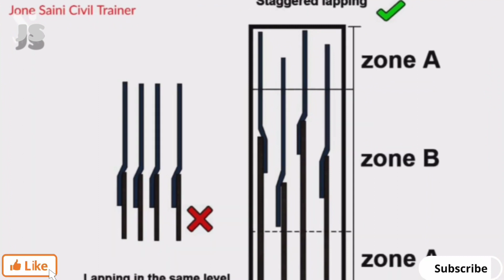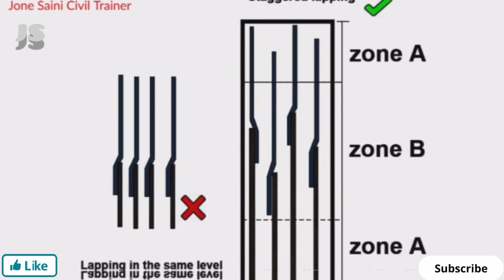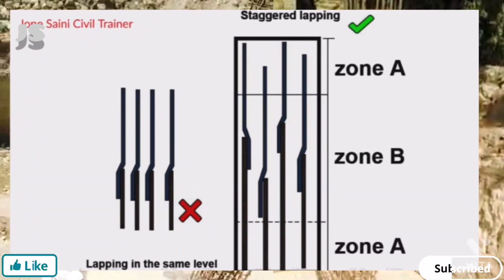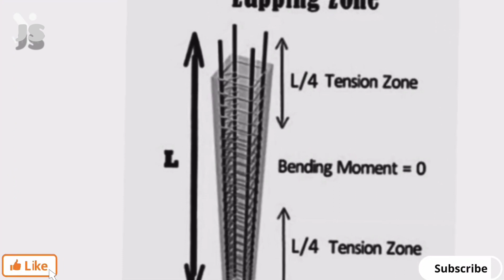Column Lapping की पूरी जानकारी|Basic Rules for Lapping Lentgth in Column Lap Length in RCC Column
कॉलमLappingकी पूरी जानकारी|Basic Rules for Lapping Lentgth in Column Lap Length in RCC Column